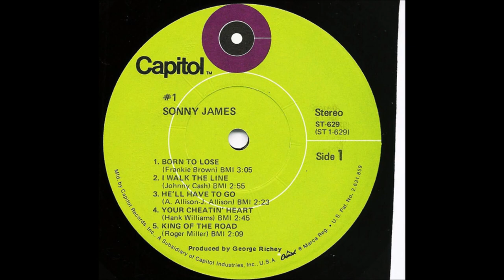Sonny James - Born To Lose [1970].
[Written by  Frankie Brown  aka  Ted Daffan].
1st. Recorded 1942 by Ted Daffan.

"Sonny James -
        The Biggest Hits In Country Music History - # 1 " [1971]

Sonny James [vcl solo], Ray Edenton [gt], Jerry Smith [gt],
Junior Huskey [bass], Buddy Harman [drums], unknown [vcl chorus]..
Producer: George Richey.
Overdub Session August  10

1957  1st. C & W Recording Artist on Ed Sullivan Show
1961 Star on Hollywood Walk of Fame
1967 Co - Hosted FIRST CMA Awards Show
2007 Country Music Hall of Fame